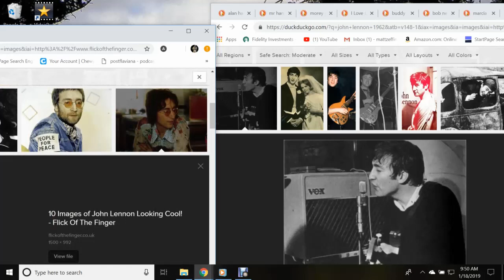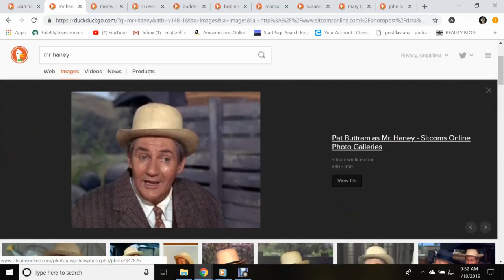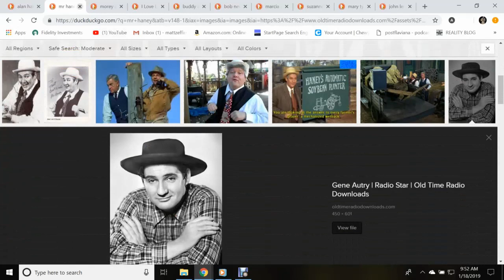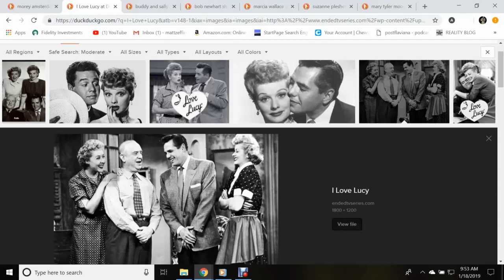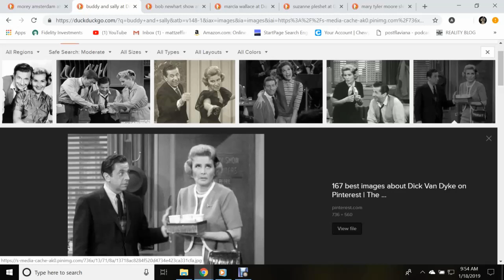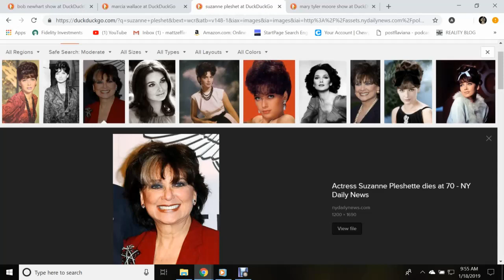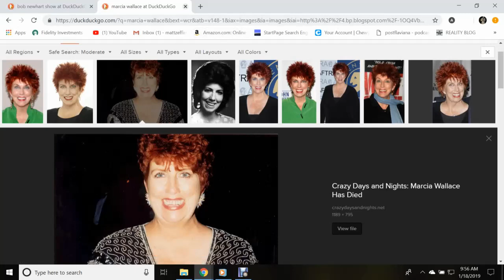Transgender-Early Television 2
Suzanne Pleshette
Marcia Wallace
The Skipper
Viviane Vance